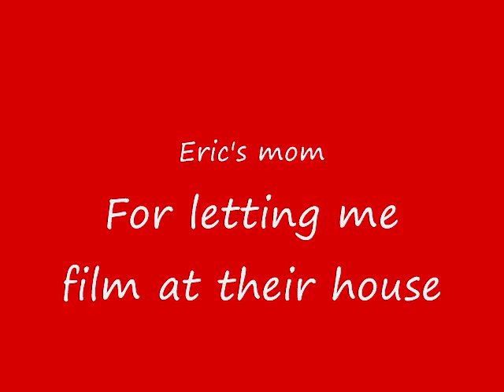Weakest Man EVER episode 1 - Cheez-It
This Be Me. I Can't Lift A Cheez-It.